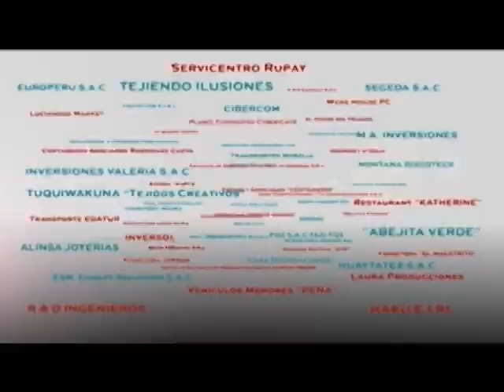Reel AVI.mp4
Reel de AVI la Casa Realizadora lider en el centro del Perú.